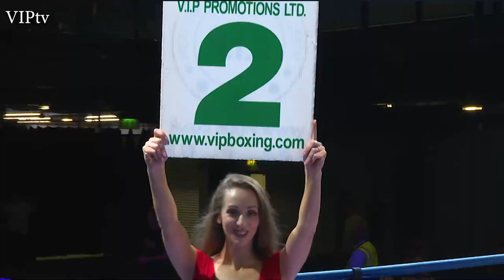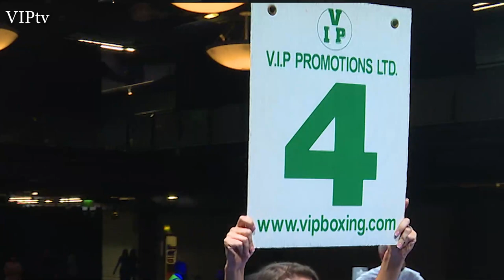Jack Kilgannon v Ramiro Blanco at Bolton's Whites Hotel on 24th June 2023